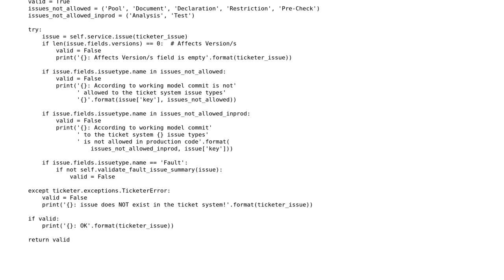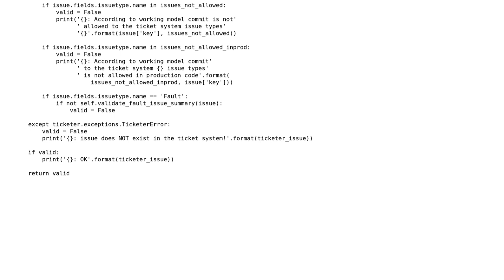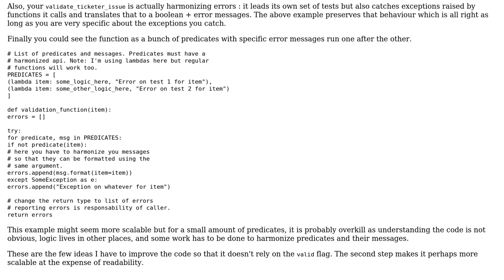Code Review: Validating Support Tickets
With thanks & praise to God, and with thanks to the many people who have made this project possible! | Content (except music & images) licensed under CC BY-SA | Music | Images & others | With thanks to user mastier user Kaz user daragua and the Stack Exchange Network Trademarks are property of their respective owners. You are responsible for your own actions.